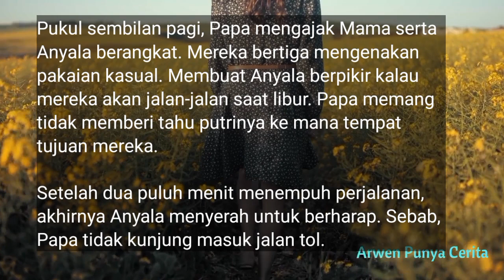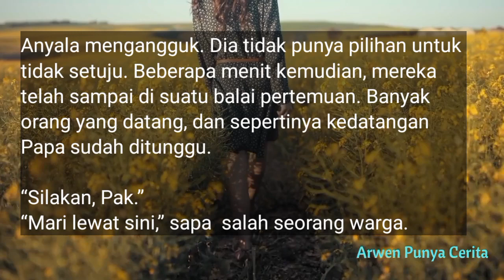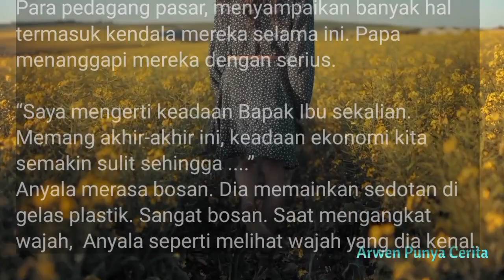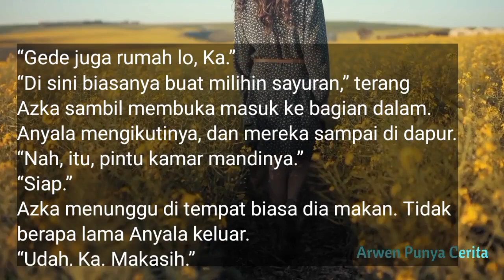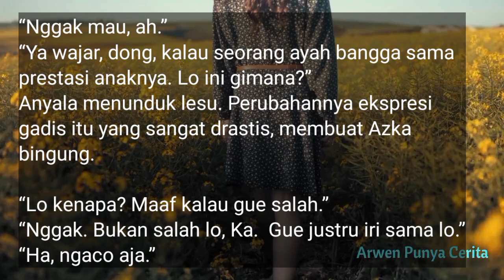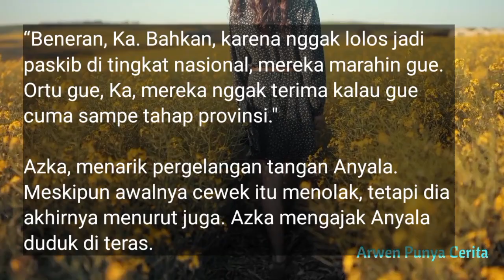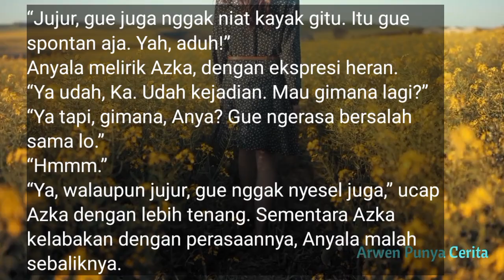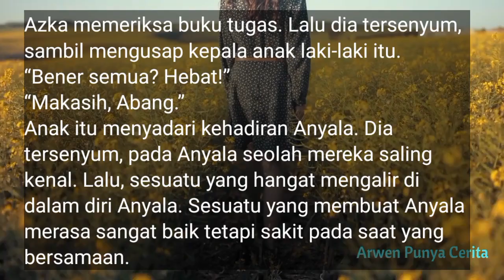22. KEKECEWAAN ANYA🥺| Novel Remaja | Arwen CTB | BERSAING DI SMA | Wattpad | Bullying di SMA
Bersaing di SMA (Anyala Hayati) menceritakan mengenai seorang murid yang angkuh dan sombong sekaligus sangat cemerlang. Dia dipertemukan dengan rivalnya yaitu Queena dan mereka selalu bersaing untuk menjadi yang terbaik.

Mimin harap cerita ini dapat menghibur dan memberi manfaat baik bagi siapa saja. Baik sebagai anak atau pelajar, atau bahkan sebagai orang tua agar lebih peka dan bisa memahami gejolak masa remaja. Sehingga kita bisa menjadi lebih baik lagi. Aaamiiin.

Chanel Arwen Punya Cerita adalah tempat untuk membaca cerbung dan novel romantis. Jangan lupa beri dukungan ya, Sobat YouTube.
Semoga terhibur.

Cerbung: Bullying di SMA (Anyala Hayati)
Karya penulis: Arwen CTB